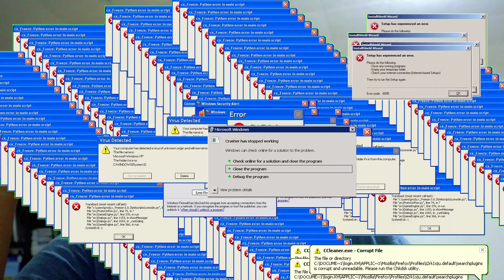Spider-man 2 The Game Walkthrough | Part 1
I, Yaboibablu, will be playing through this game in its entirety. In this part, I am simply starting things off, and we're introduced to our first proper villain. This epic story is just starting!
Music used in this video: Peyruis - Jovial